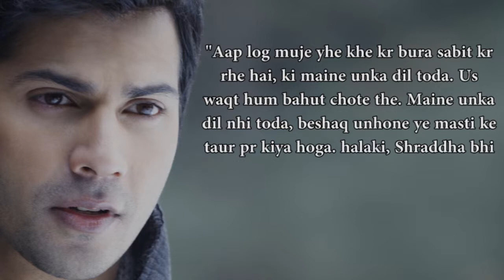Shraddha Kapoor's Crush on Varun Dhawan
Omg! sweet and shy Shraddha Kapoor is having crush on hot and sexy Varun Dhawan.Watch full story here!